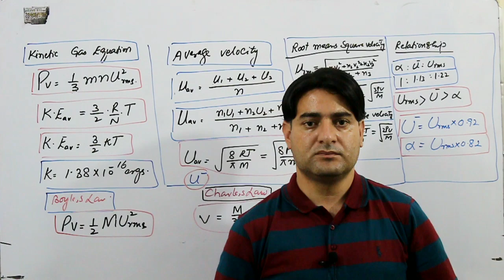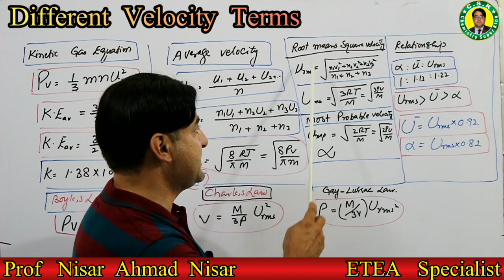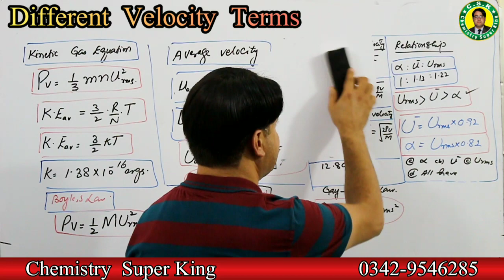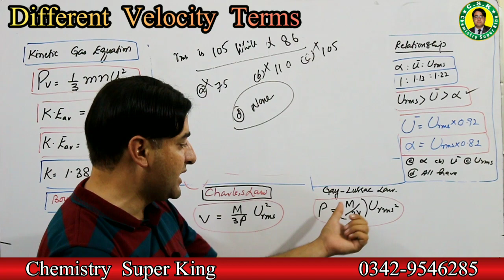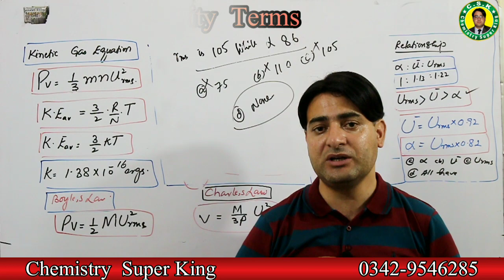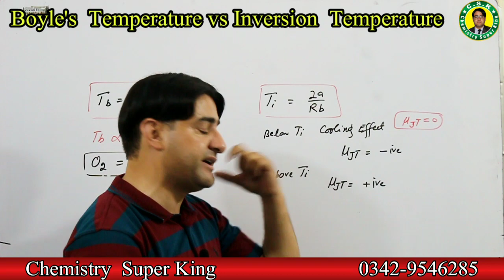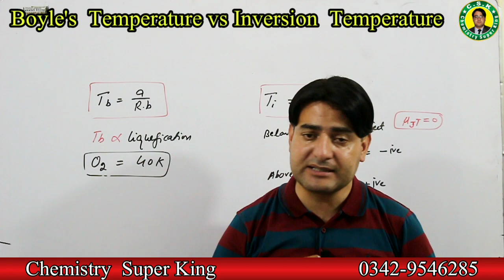Root mean Square velocity || Average Velocity || Most probable velocity || State of Matter-1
In this video different types of velocities gas molecules can have are explained. What is the comparision amongst these velocities is also explained here.